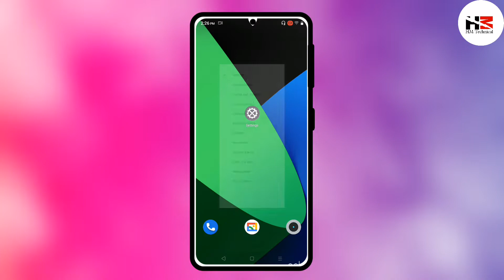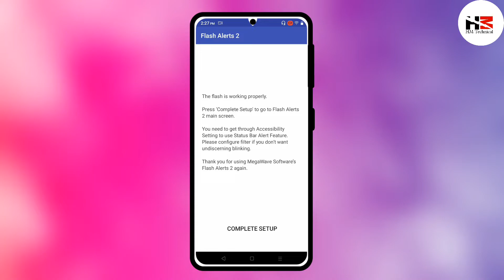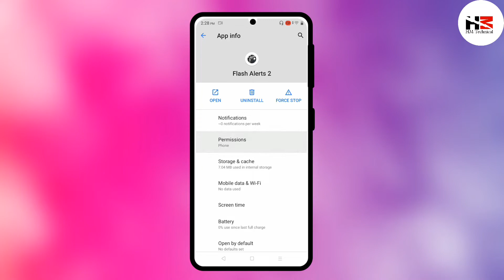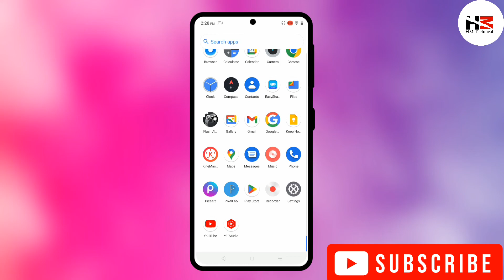Realme C35 Incoming Call Flashlight Setting || HM Technical